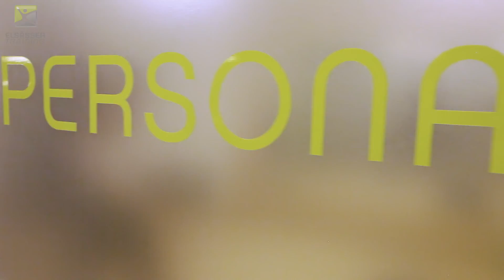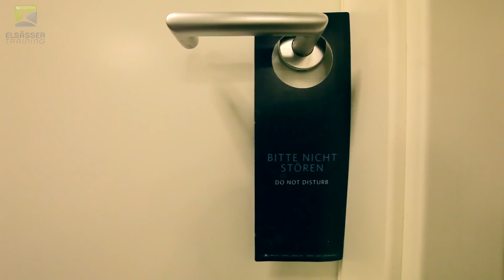Simon Elsaesser Training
Eine Bildergeschichte über das Elsässer Training im Hilton Park München.
Bild und Schnitt Michael Burgermeister, daBoogie.de
Musik Texasradiofish-Just One Look, admiralbob77-Boneshake, Could Be-Guitars